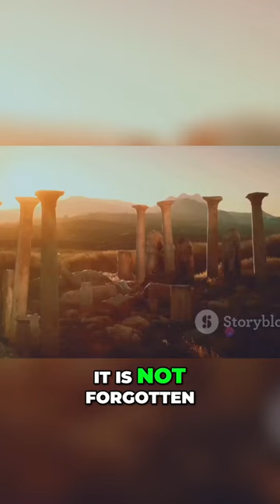The Lost City of Olus: Unveiling the Secrets of a Buried Civilization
In this captivating video, we delve into the intriguing anatomy of elephants, uncovering their majestic features and unique characteristics. Accompanied by cinematic music, immerse yourself in the world of these incredible creatures like never before. From their impressive tusks to their sensitive trunks, witness the beauty and complexity of elephant anatomy up close. Don't miss out on this mesmerizing journey!

OUTLINE:

00:00:00 Intriguing Elephants
00:02:11 The Elephant's Skin
00:04:16 The Elephant's Trunk
00:06:18 The Elephant's Ears
00:08:21 The Elephant's Tusks
00:09:21 Summary